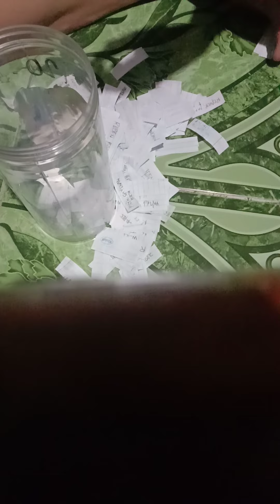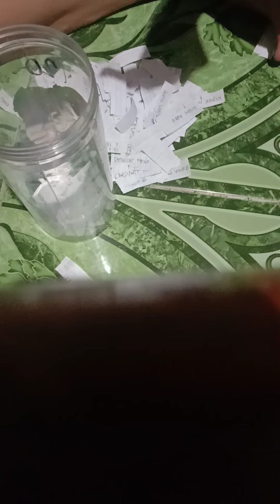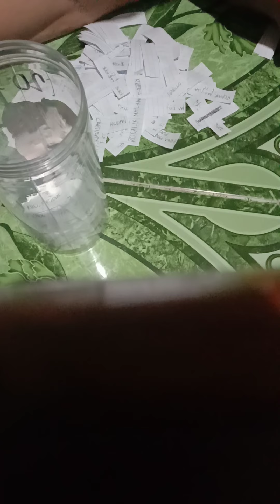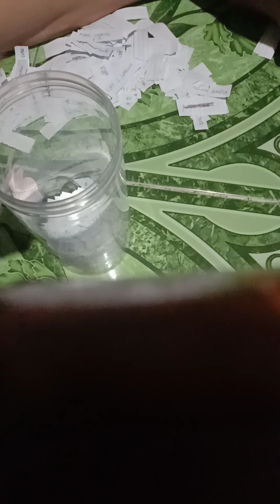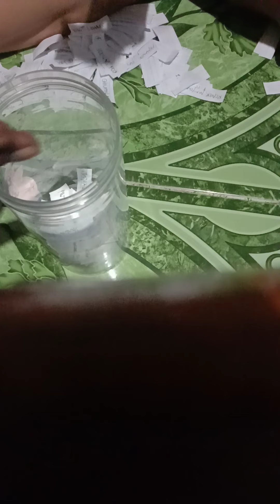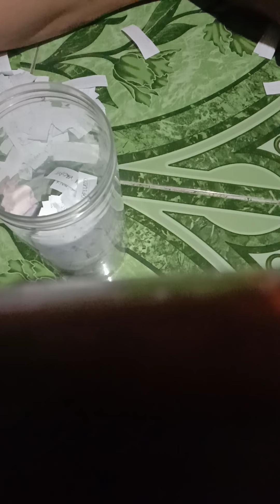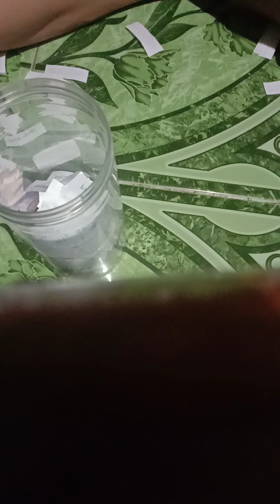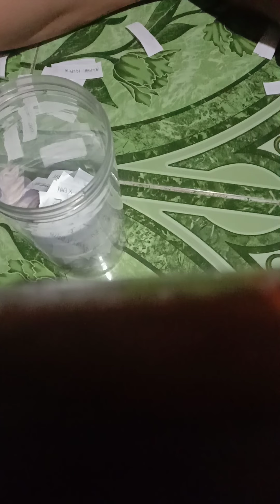pakinggan mabuti narito ba pangalan mo